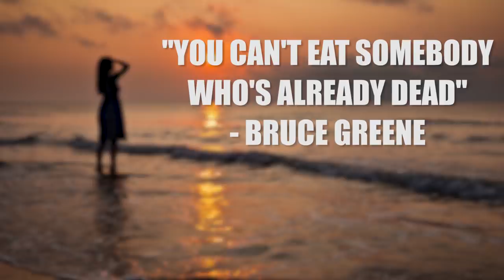RIDE OR DIE - John the Zombie Gameplay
Shout out to my pre-school babysitter for letting us watch the "Thriller" music video on a loop whenever we got restless. That was pretty cool. Letting the other kids throw fire ants at me and lock me in that decorative chicken coop? Not so much.